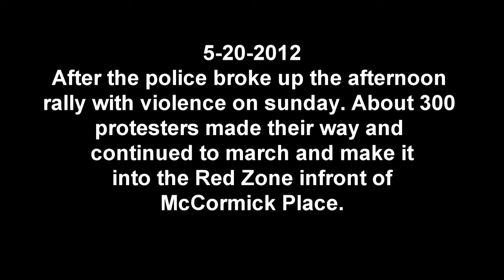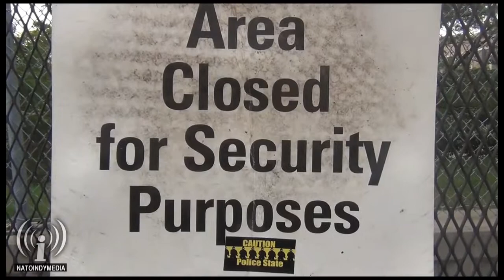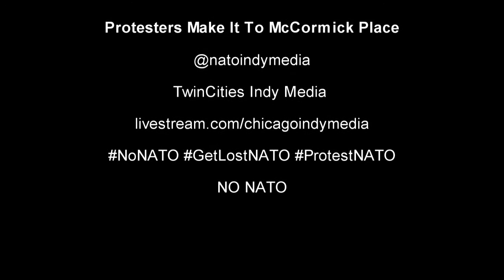[05/22] Tuesday: The Dailies - Daily Dispatch From The NATO Protests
The Daily's - Daily Dispatch From The NATO Protests

A collection of video reports by grassroots journalists who are covering the NATO Summit in Chicago.

Streaming at: Livestream.com/chicagoindymedia

Produced at the
Chicago Independent Media
Convergence Center
By Chicago Indymedia